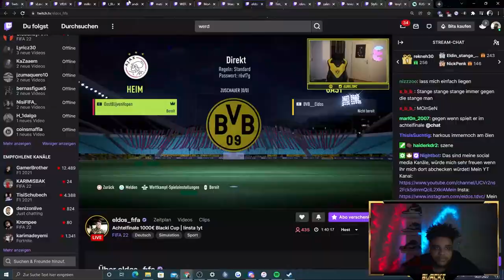Kkoray 4 -1 Anders Vejrgang | 🔥1000€ Blacki Cup | FIFA 22 pro vs pro Full Gameplay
Full Game of KKoray vs Anders Vejrgang

Der BLACKI CUP ist ein FIFA Turnier das 5 Tage die Woche, Montags bis Samstags auf dem Twitch Kanal von BlackxLegend stattfindet. Mit 6€ Eintritt hat man die Chance gegen die besten FIFA Spieler der Welt anzutreten und Preisgeld in Höhe von mehreren hundert Euro zu gewinnen. Die größten Namen der FIFA Szene wie Anders Vejrgang, RBLZ Umut, Huge Gorilla und mehr sind Stammgäste in diesem Turnier. Mitmachen kann jeder der ein Ultimate Team in FIFA 22 auf der Playstation besitzt. Kommt gerne mal im Stream vorbei!

The BLACKI CUP is a FIFA tournament held 5 days a week, from monday to saturday on the Twitch channel of i_BlackxLegend_i. With an entry fee of 6€, you get to the chance to play against the biggest names in the FIFA Pro scene. The best 2 players will win the the total of the entry fees, mostly around a couple hundred euros. Players like Anders Vejrgang, RBLZ Umut, Huge Gorilla and more are frequently competing in this tournament. Everyone that has a FIFA 22 Ultimate Team can join. See you in my streams!